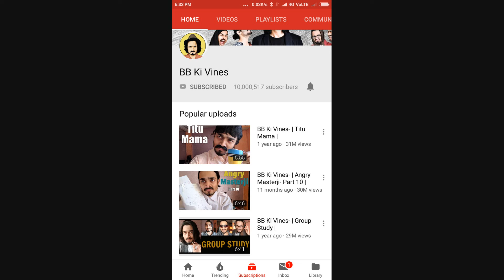Bb bhuvan bumb finally win 10 million battle with amit bhadana